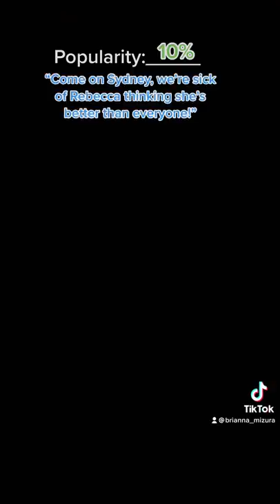A Snow White POV (PART 2)